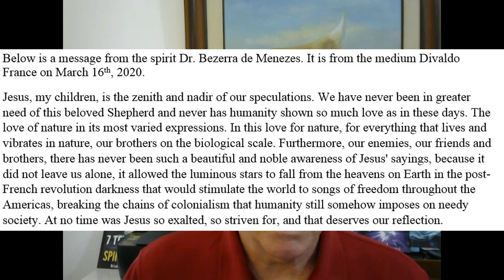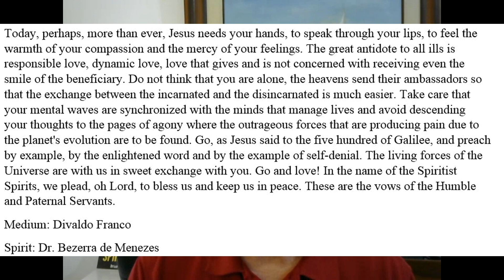Spirit Dr. Bezerra de Menezes – We Will Understand the Reason for the Pandemic After the Fact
Below is a message from the spirit Dr. Bezerra de Menezes. It is from the medium Divaldo France on March 16th, 2020.

Jesus, my children, is the zenith and nadir of our speculations. We have never been in greater need of this beloved Shepherd and never has humanity shown so much love as in these days. The love of nature in its most varied expressions. In this love for nature, for everything that lives and vibrates in nature, our brothers on the biological scale. Furthermore, our enemies, our friends and brothers, there has never been such a beautiful and noble awareness of Jesus' sayings, because it did not leave us alone, it allowed the luminous stars to fall from the heavens on Earth in the post-French revolution darkness that would stimulate the world to songs of freedom throughout the Americas, breaking the chains of colonialism that humanity still somehow imposes on needy society. At no time was Jesus so exalted, so striven for, and that deserves our reflection.

Let us exult and not fear, death is not the end, it is the great liberator of carnal slavery. Do not worry too much about the pandemic presence of the virus, whose moment will later be understood in its reasons, in its origins and in why it has now reached us causing panic and pain. You who know Jesus, maintain respect for the laws, seeking the precautions recommended by the health authorities, but do not hide the helping hand from the sufferers. Do not deny the word of liberation to those who are preparing to face immortality. Do not leave where you were placed in a useless and deceptive attempt to prevent contamination. Seek intimate purity and, above all, nourish yourself with dynamic, courageous and gentle faith, loving everyone, avoiding the passions that divide, and the experiences that unite.

Today, perhaps, more than ever, Jesus needs your hands, to speak through your lips, to feel the warmth of your compassion and the mercy of your feelings. The great antidote to all ills is responsible love, dynamic love, love that gives and is not concerned with receiving even the smile of the beneficiary. Do not think that you are alone, the heavens send their ambassadors so that the exchange between the incarnated and the disincarnated is much easier. Take care that your mental waves are synchronized with the minds that manage lives and avoid descending your thoughts to the pages of agony where the outrageous forces that are producing pain due to the planet's evolution are to be found. Go, as Jesus said to the five hundred of Galilee, and preach by example, by the enlightened word and by the example of self-denial. The living forces of the Universe are with us in sweet exchange with you. Go and love! In the name of the Spiritist Spirits, we plead, oh Lord, to bless us and keep us in peace. These are the vows of the Humble and Paternal Servants.

Medium: Divaldo Franco
Spirit: Dr. Bezerra de Menezes

51 Disclosures from Spiritism – The 3rd Revelation